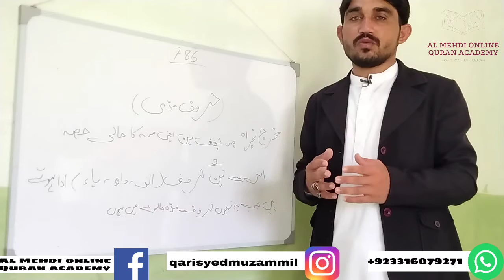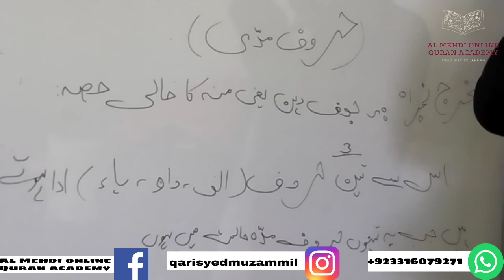What Is Huroof Muddah ? مخرج نمبر : 1-1 || Al Mehdi Online Quran Academy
What Is Huroof Muddah ? || Al Mehdi Online Quran Academy

what is maddah arabic ?
what are the types of madd ?
what is madda letter ?
what are the throat letters ?